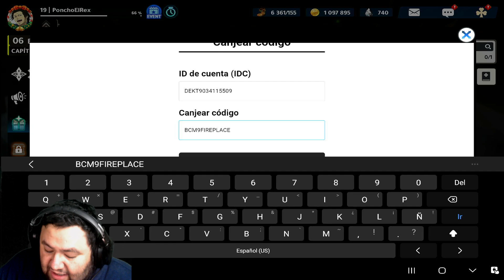🎁CÓDIGO **OFICIAL** DE BLACK CLOVER MOBILE 2023 | BONUS DEL JUEGO - NUEVOS CODIGOS del JUEGO 2023⚡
Código del día - BCM9FIREPLACE